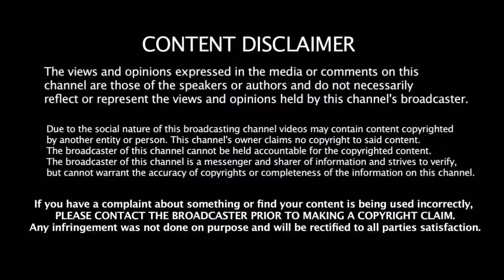திறந்த பஸ்சில் சென்னையை வட்டமடித்த சென்னை சூப்பர் கிங்ஸ் வீரர்கள் | CSK | Dhoni